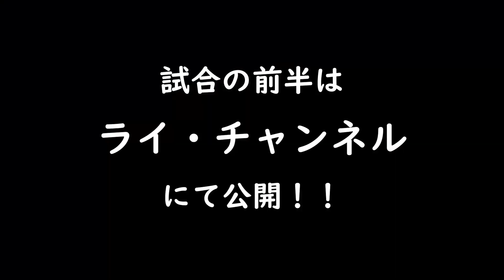超美人！元テニスプレイヤーとハンデありでガチ対決[ライ・チャンネルコラボ]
ライ・チャンネル